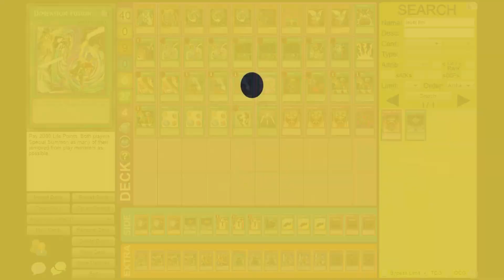Yu-Gi-Oh! Goat Format Replay - Reasoning OTK - The fastest deck in the Meta!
This week we bring a deck that so strong, that shouldn't be even included in GOAT for how unfair it can be: Reasoning OTK! Combo, fast, turbo these are the first 3 adjectives that come to mind when talking about this powerhouse that cuts the community into two factions: haters and aficionados...